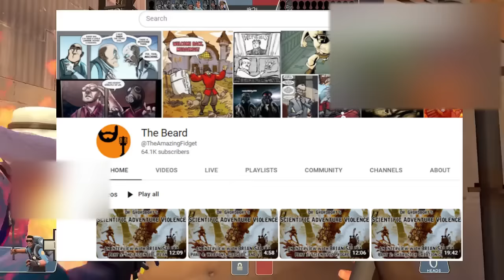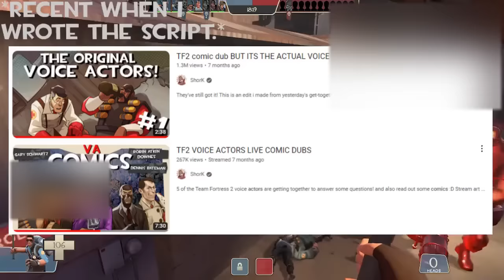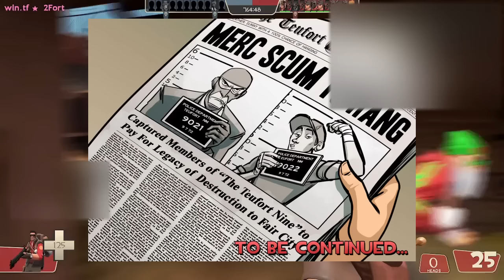Which Team Fortress 2 Mercenaries Can Read?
A video I spent a few hours researching, and about two days editing. I'm a huge fan of Team Fortress 2 and I hope you all enjoy.

Team Fortress 2 - Developed by Valve,
Expiration Date and the Meet The Team series are made by Valve.
Poker Night At The Inventory - Developed by TellTale Games.
Footage of Poker Night courtesy of Mongeese.
Music from the album - Fight Songs: The Music Of Team Fortress 2